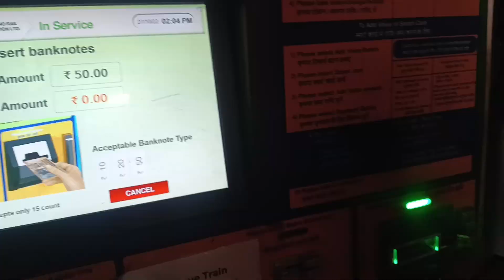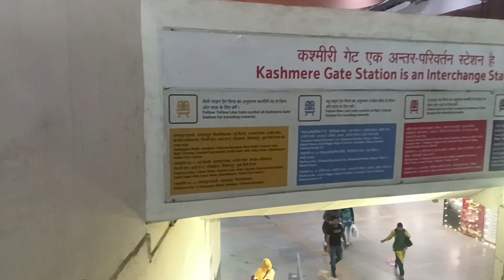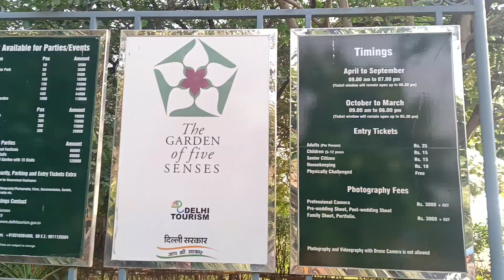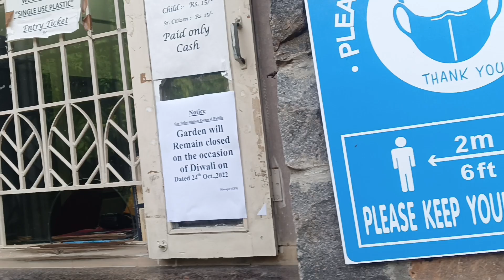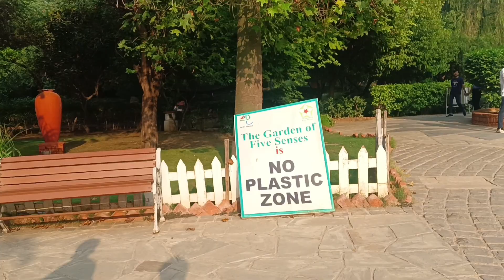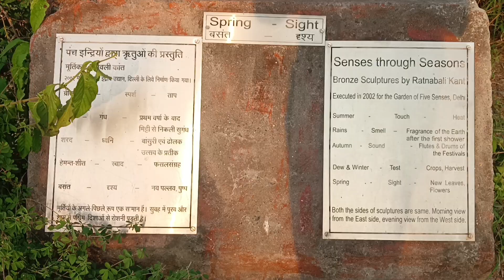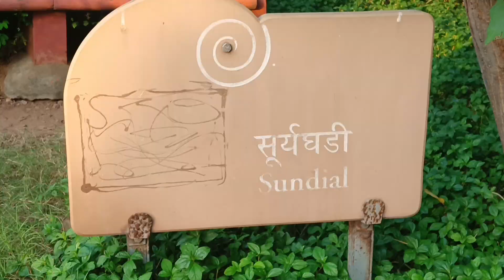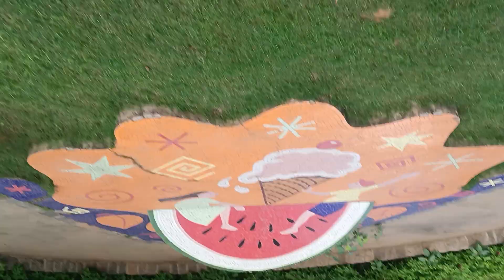The Garden Of Five Senses || Saket || New Delhi || Full Review || Your Vlogs By A K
About The Garden Of Five Senses :-

Entry Fee :-
• 35 Rupees ( Per Person For Adults )
• 15 Rupees ( Per Person For Children Upto 12 Years Of Age )
• 15 Rupees (Per Person For Senior Citizens )
• 0 Rupees ( Free Entry For Handicapped )

Timing :-
Open Every day
9:00 am – 6:00 pm (October to March)
9:00 am – 7:00 pm (April to September )

Location:
Near Saket Metro Station, Mehrauli-Badarpur Road, Said Ul Ajaib Village, Mittal Garden, Sainik Farm, New Delhi, Delhi, 110030, India

Near By Metro Station :-
Saket  Metro Station

Shooting Charges :-
₹ 105,888 Full day for shooting of feature film.
₹ 52,944 Half day for shooting of feature film
₹ 26,472 TV serials/ commercial shoots (8 hours)
₹ 6,618 Anchor Shoot/ News Channel shows/ Video (8 hours)
₹ 3,971 Photoshoot with still camera for commercial/ modeling purpose (4 hours)
₹ 56 Half day for camera with zoom lens (4 hours)

I'm Arvind Kumar
From :- New Delhi